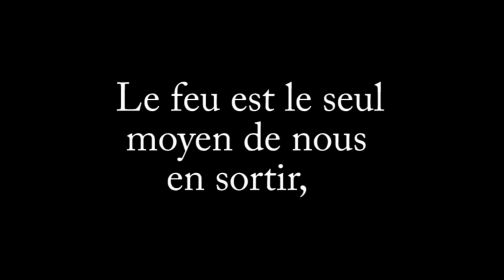Survie en Forêt BANDEANNONCE/Wilderness survival PREVIEW